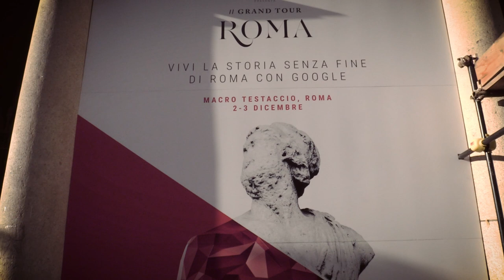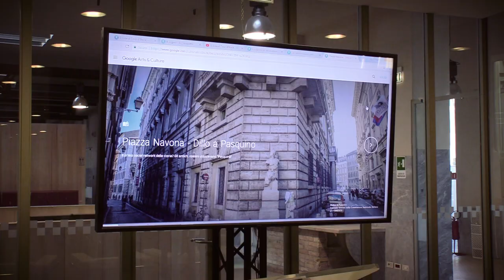Virginia Raggi: il Grand Tour d’Italia di Google a Roma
Capolavori, tradizioni e bellezze del nostro Paese rivivono online attraverso la tecnologia. Al MACRO Testaccio il 2 e 3 dicembre l’esposizione gratuita